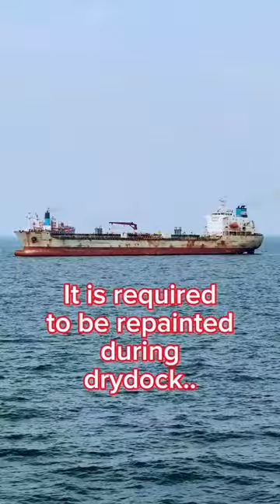It's Time to Paint